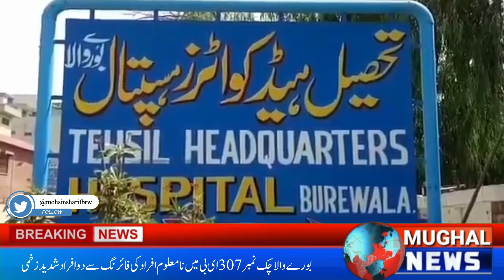Firing in 307 EB Burewala.Two People Were Seriously injured.The injured Were Shifted To The THQ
بورےوالا کے نواحی گاوں 307 ای بی میں نامعلوم افراد کی اندھا دھند فائرنگ۔فائر لگنے سے 2 افراد شدید زخمی ہو گئے۔زخمیوں کو تشویشناک حالت میں ہسپتال منتقل کر دیا گیا۔۔

About: Mughal News Burewala is the channel where you can find all the best videos, Earning tutorials,  News, Best Apps reviews, Free internet, And More about Technology. Channel Owner: Mohsin Mughal